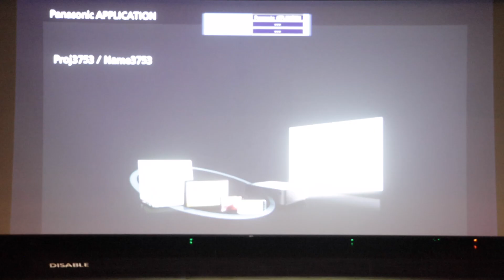H幹20230521 『舞舞25』中山醫熱舞社期末舞展